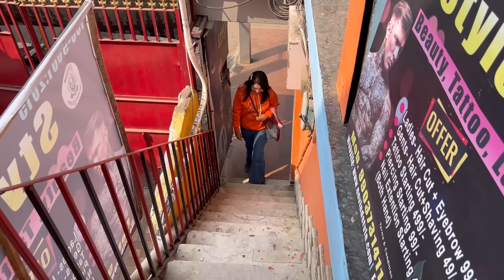Get ready with me for new year 🎊😍 || Pintu কেও জোর করে hair cut করালাম 😱 | Nail extensions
Thanks 🙏.